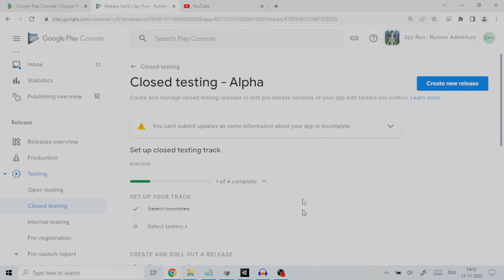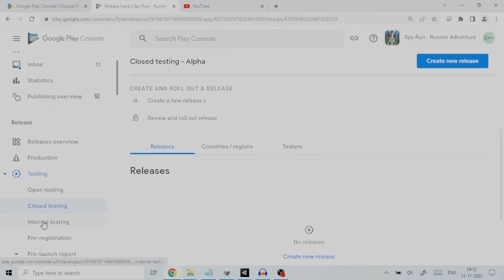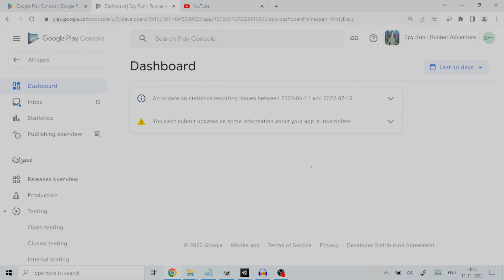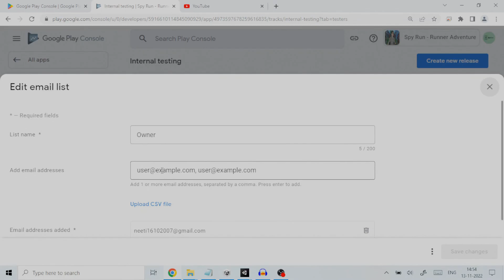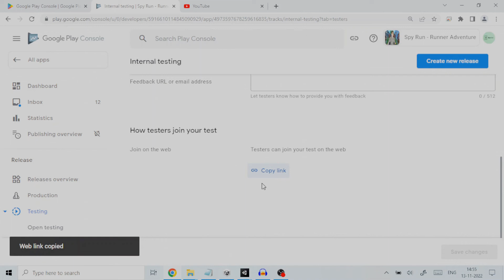Do Internal Testing on Google Play Developer Console|How to test android app on play store in 2023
This tutorial is about setting android app on Google Play Developer Console for it to be available for testing on the Playstore. Once you have made the build file, apk or aab, using a Game Engine like Unity/UnReal etc. you need to test it on PlayStore. By putting it out to Play Store you can test your application for how it would actually work in Production, before it is available to all users. Google Play Developer Console offers three different Testing tracks: Open Testing, Closed Testing and Internal Testing, which we will discuss in this tutorial. We will also learn to set up Internal Testing for an Android app to be available on Playstore.